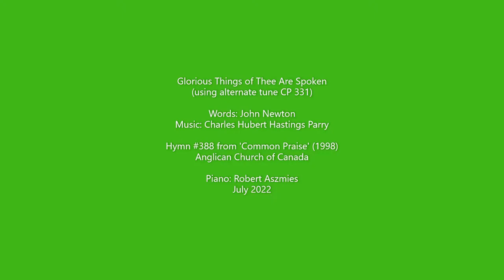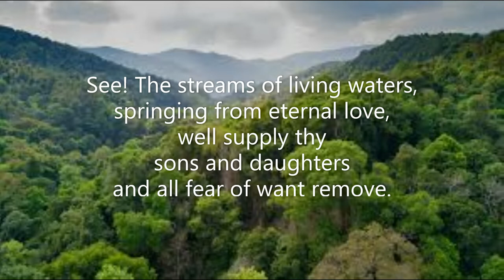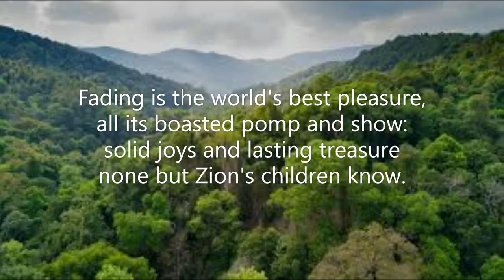Glorious Things of Thee Are Spoken #388 Common Praise 1998 alternate tune CP#331 RUSTINGTON 87 87D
Piano track for Hymn #388 'Glorious Things of Thee Are Spoken' from the Common Praise (1998) hymnal of the Anglican Church of Canada.  Words: John Newton (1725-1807) Music: Charles Hubert Hastings Parry 87D Tune: RUSTINGTON (using setting CP #331) in F Piano: Robert Aszmies July 2022